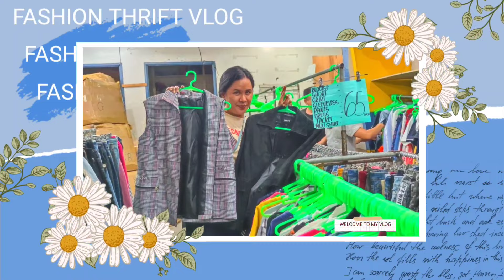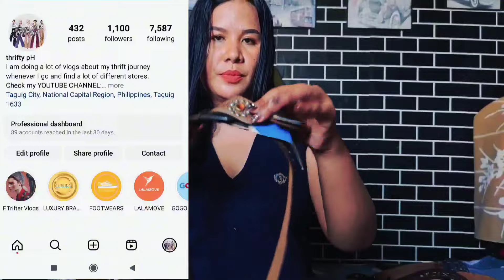Thrift With Me: My Huge and Favorite Thrift Haul Items